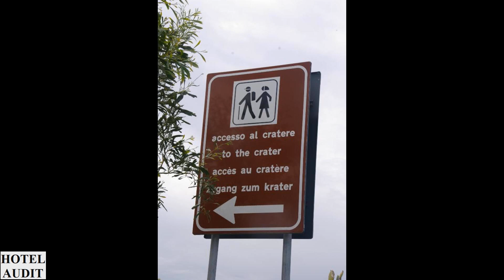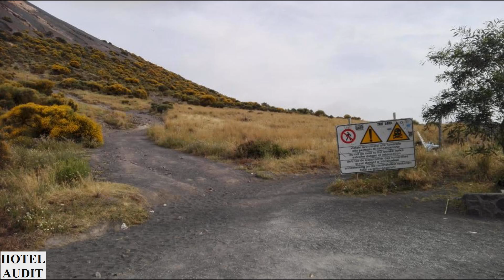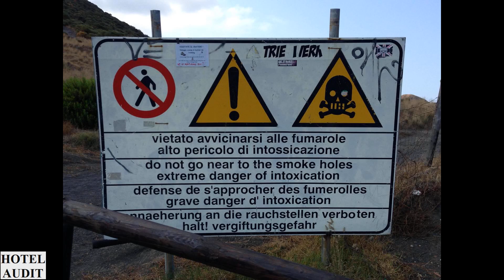Италия Остро Вулкано Scalata al Cratere 4 1 Hotel Audit Отель Аудит